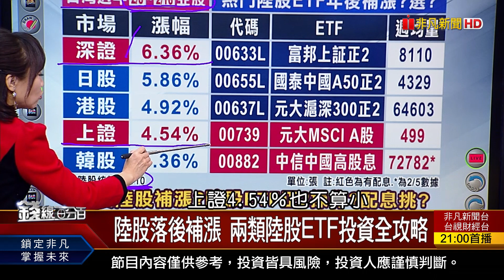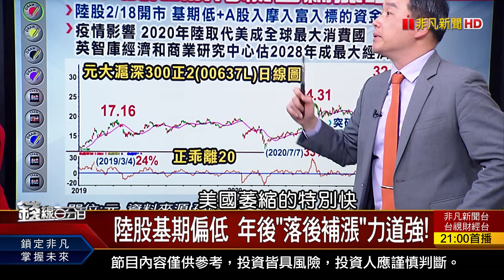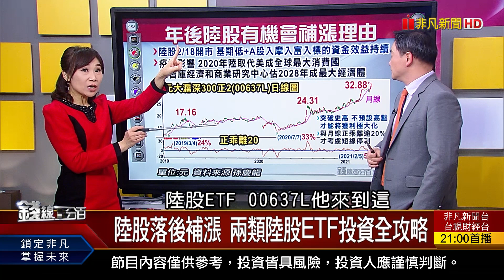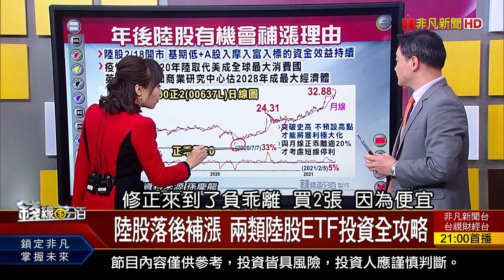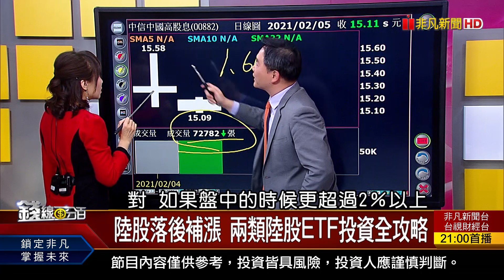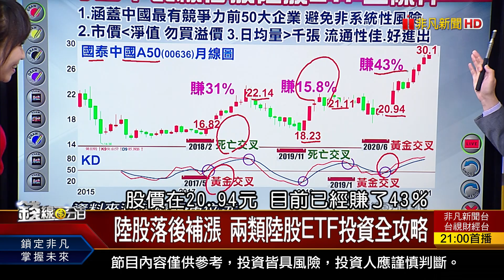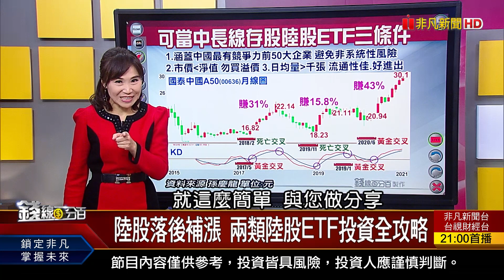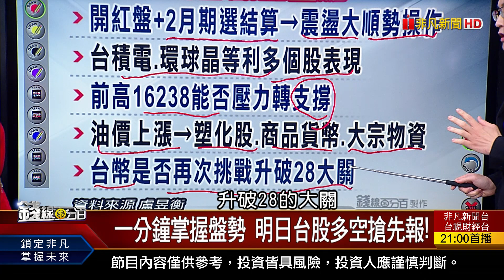《陸股年後"落後補漲"力道強 兩類陸股ETF投資全攻略!》【錢線百分百】20210216-8│非凡財經新聞│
◎陸股落後補漲 兩類陸股ETF投資全攻略
◎陸股基期偏低 年後"落後補漲"力道強!

●0216完整版(上)《封關期間台積電ADR狂飆 激勵明開紅盤? 特斯拉大買幣 比特幣直逼5萬美元! 賺年後紅包行情 三方向篩好股!》
●0216完整版(中)《亞股續漲! 台股開紅盤.外資認錯回補? 外資若回補台積電 小台積電期機會大!》
●0216完整版(下)《紅盤新亮點 科技法說.1月營收創高股! 政府基金持股曝光 年後續愛股點兵! 兩類陸股ETF投資全攻略!》